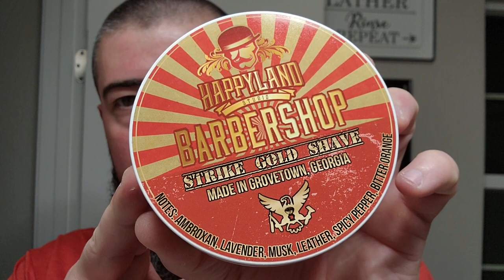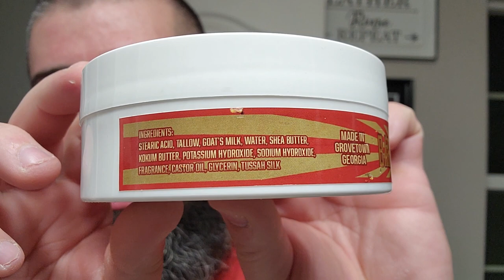Strike Gold Shave / Happyland Studios Barbershop, Moon Soaps / AP Shave Co Brush, & Schick Injector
In this video, I use one of my favorite brands Strike Gold Shave along with my beloved Schick Injector!

Menthol Grinder:

Organic Menthol Crystals:

Items Used:
•Strike Gold Shave / Happyland Studios Barbershop Shaving Soap & Aftershave Splash
•The Thirsty Badger Shaving Bowl
•Moon Soaps by Kent Designs / AP Shave Co Cashmere Synthetic Brush
•Schick Injector Razor
•Schick Proline B20 Blade
•Lancaster Razor Works Black Sheep Towel

Channel's Mentioned:
‎@marionthebarbarian886  (Instagram & YouTube)

The Beer:
•Stormbreaker Brewing - Set Freshies To Haze Fresh Hop Hazy Ipa